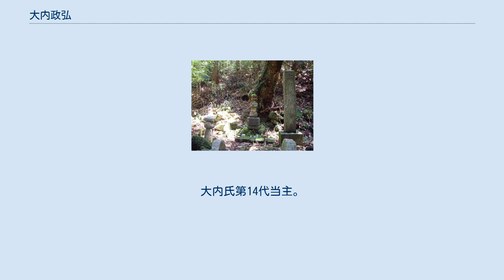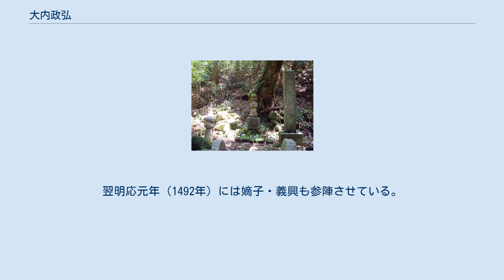大内政弘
大内 政弘（おおうち まさひろ）は、室町時代の守護大名。
大内氏第14代当主。
父は大内教弘、母は山名宗全の養女で山名熙貴の娘。
最盛期には周防・長門・豊前・筑前と、安芸・石見の一部を領有し、強勢を誇った。
応仁の乱には西軍側の主力として参戦する。
文化にも造詣が深く、後年山口が西の京と呼ばれる基礎を築く。
 文安3年（1446年）、大内教弘の子として生まれ、のち元服時に室町幕府第8代将軍・足利義政より偏諱を賜い、父・教弘からも1字を与えられて政弘と名乗る。
 なお、康正3年（1457年）に父・教弘が幕府に無断で安芸武田氏を攻めた際に勘気を受けて、幕府によって当時亀童丸と呼ばれていた政弘が大内氏当主に立てられ、それが寛正4年（1463年）に教弘が赦免されるまで続いたとする研究がある。
 寛正6年（1465年）、父・教弘の死により19歳で家督を相続し、周防・長門・豊前・筑前の守護も継承した。
 父に引き続き日明貿易（勘合貿易）をめぐり管領細川勝元と争い、細川氏と敵対する伊予の河野通春を支援する。
これに対し細川氏は大内氏追討の幕命を発し、安芸分郡守護武田信賢や安芸国人小早川煕平・毛利豊元らが安芸で大内軍と衝突した。
 一方、京から追放されて父が引き取っていた斯波義敏は、政弘と勝元との敵対で政弘から離脱し、寛正6年12月30日に上洛。
将軍・足利義政に赦免されると、翌文正元年（1466年）7月23日に斯波義廉に代わって斯波氏当主に復帰、8月25日に越前・尾張・遠江の守護に任じられた。
義廉は寛正6年の段階で畠山義就と山名宗全（政弘の義理の祖父）と繋がっていて、政弘も宗全と連携、これらの確執が応仁の乱の際に反細川氏側につく要因となる。
 応仁の乱では西軍の山名宗全に加勢して、応仁元年（1467年）7月に上洛、およそ10年間にわたり畿内各地を転戦する。
京都の東寺に陣を構えた際には兵力1万であったと伝えられる。
応仁2年（1468年）7月、西軍に将軍として擁立された足利義視は政弘を左京大夫に任ずる。
これに対し、東軍側にいた将軍足利義政は山名宗全・大内政弘らを朝敵として討伐を命じる御内書を2度にわたって発した。
これを受けて12月には東軍方の少弐教頼と宗盛貞が政弘の不在を突いて筑前に侵攻するが撃退されている。
しかし、文明元年（1470年）に少弐氏、細川氏らにけしかけられた叔父・教幸（道頓）が赤間関（現在の下関市）で謀反を起こす（大内道頓の乱）。
政弘は益田貞兼を急遽帰国させ、留守を守っていた重臣・陶弘護の反乱鎮圧に加わらせた。
弘護らの活躍もあり、豊前にまで追い込まれた教幸は、文明4年（1472年）に自害し、乱を鎮圧された。
 文明5年（1473年）、山名宗全・細川勝元が相次いで病死し、山名・細川両氏が和解した後も政弘は足利義視を京都の自邸に迎え入れて、戦いを継続する。
だが、戦いは小競り合いとなり、足利義政も文明6年（1474年）11月13日に改めて政弘を（東軍による）左京大夫に任じるなどの懐柔に乗り出す。
最終的に文明8年（1476年）9月に政弘は足利義政による東西和睦の要請を受諾し、文明9年（1477年）に入ると幕府は東軍による大内領攻撃を禁じるとともに、政弘が和睦の要件としていた河野通春の赦免に応じたことで一気に戦いは収束に向かい、10月に新将軍になった足利義尚の名で周防・長門・豊前・筑前の4か国の守護職を安堵され、11月に政弘と最後まで西軍方であった諸大名が帰国のために京都を出たことで、応仁の乱は収束した。
 応仁の乱が収束すると文明9年（1477年）12月23日に山口に帰国、文明10年（1478年）には九州に出陣して少弐氏と戦い、豊前・筑前を確保する。
安芸、石見の豪族や国人らを臣従させ、北九州や瀬戸内海の海賊衆を平定するなど西国の支配権確立に力を傾ける。
ところが、政弘の留守中に大内教幸の反乱を鎮めた陶弘護が領国を掌握し、政弘と弘護は対立を深めていく。
そんな最中の文明14年（1482年）山口の政弘の館で陶弘護が吉見信頼に殺害される（山口大内事件）。
通説では陶氏および縁戚の益田氏と吉見氏の対立が原因とされているが、弘護から実権を取り戻したい政弘が背後にいたとする説もある。
殺害の理由はどうあれ、家中で最も力を持った重臣が消えたことで、政弘は家中を掌握することに成功し、政庁機構の再編・専制確立を意図した自らの権力強化・戦場になった領国の再建に力を注ぐことになった。
大内家壁書はこうした一連の政策の集大成...